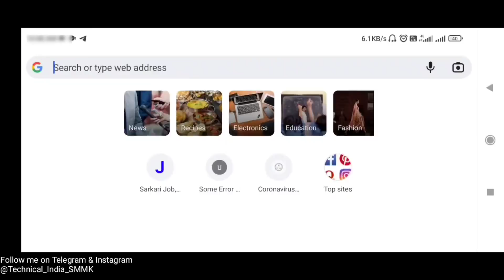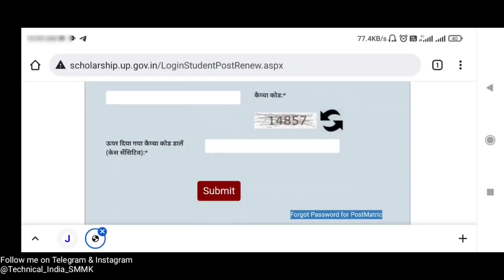UP Scholarship Second Stage | UP Scholarship kab aayegi 2021 |UP Scholarship Correction& Status 2021